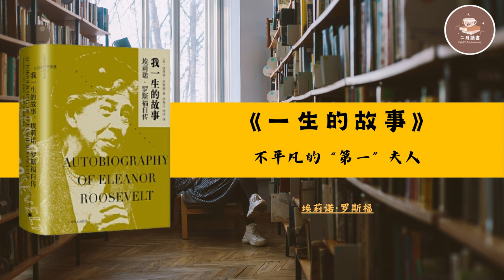30分钟为你解读《我一生的故事》 | 【美】埃莉诺·罗斯福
内容简介  · · · · · ·

《我一生的故事》是埃莉诺•罗斯福的自传，她是美国著名的政治家、社会活动家、外交家和作家。

罗斯福总统在任十二年，她做了十二年的“第一夫人”，创了美国历史之最。1945年12月，杜鲁门总统任命她担任美国驻联合国代表团团长，后来又担任联合国人权委员会主席，主导起草了联合国的《世界人权宣言》。1961年，肯尼迪总统再次任命她担任美国驻联合国代表团团长。

埃莉诺•罗斯福是一位不平凡的“第一夫人”，她的政治和社会活动、独立意识、公开讲话及作家生涯都是前所未有的。埃莉诺从本质上改变了白宫女主人的传统形象，成为各种社会活动的积极倡导者、政治活动的热情参与者、丈夫事业的有力支持者和政治合作伙伴，为后来的“第一夫人们”所效仿。

1945年4月罗斯福总统因病突然去世，并没有留下回忆录，因此埃莉诺•罗斯福的这本自传也成为了解那段历史的独家资料。

作者简介  · · · · · ·

埃莉诺•罗斯福（Eleanor Roosevelt，1884—1962）是美国著名的政治家、社会活动家、外交家和作家。1945年12月，她担任美国驻联合国代表团团长，后来又担任联合国人权委员会主席，主导起草了联合国的《世界人权宣言》。